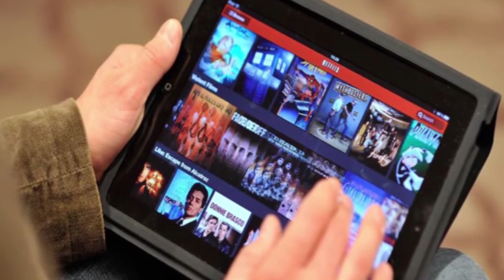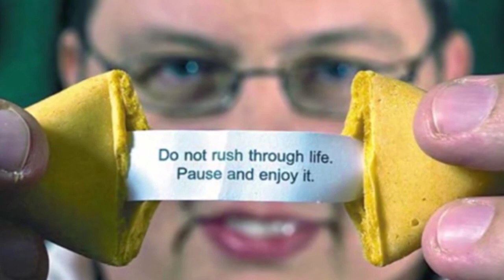10 Best Jobs In The World!!!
Featuring:-
1.WATER SLIDE TESTER
2.VIDEO GAME TESTER
3.LUXURY BED TESTER
4.GOOGLE TRIKE/STREET VIEW TEAM MEMBER
5.PANDA NANNY
6.NETFLIX TAGGER
7.PRIVATE ISLAND CARETAKER
8.BEN & JERRY’S FLAVOUR GURU
9.PRIVATE ISLAND CARETAKER
10.JACK DANIEL’S TESTER